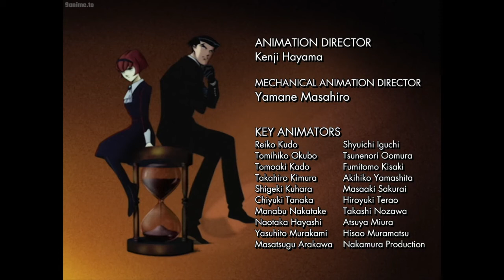Ultimate Evil! Roger vs Beck [The Big O]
From ep 18:  The Greatest Villain